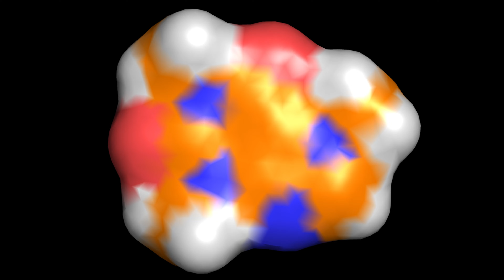Caffeine (3,7-DIHYDRO-1,3,7-TRIMETHYL-1H-PURINE-2,6-DIONE)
Chemical Formula: C8H10N4O2
Accession Number: DB00201 (DrugBank) .